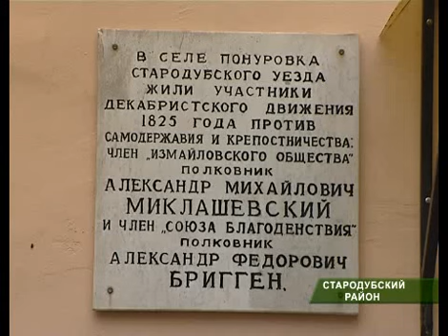Установка креста в Стародубе_ 14_10_11